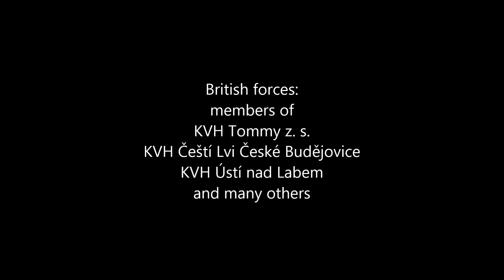Sahara Slovakia 2018 - ending parade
Historical reenactment battle Africa 1943
Sahara Slovakia 2018